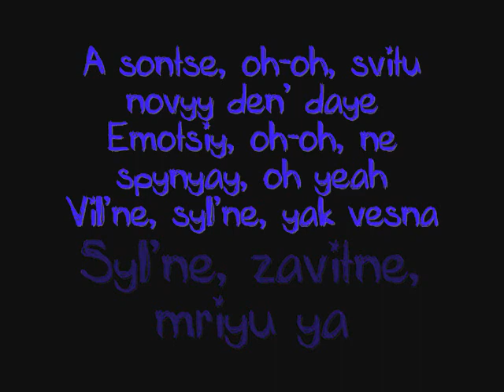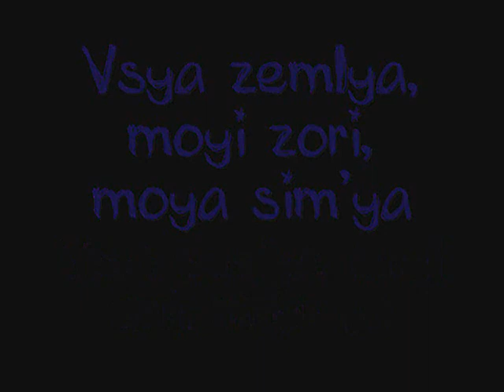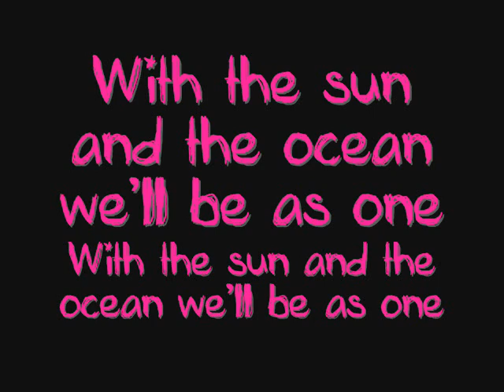Sofia Tarasova - We Are One (Lyrics)